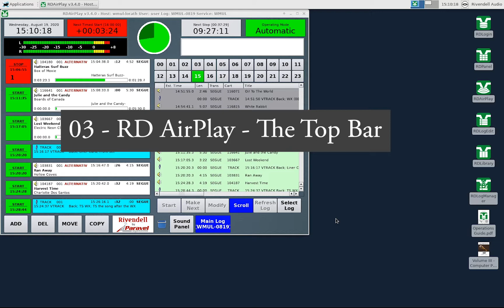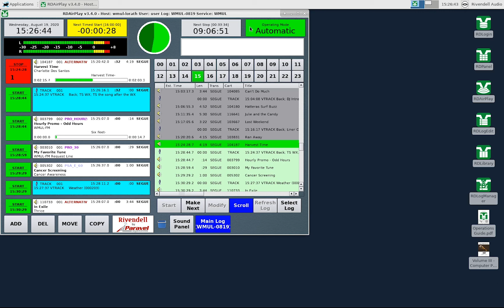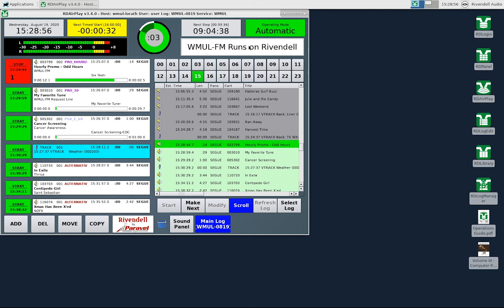Rivendell Training 03 - RD AirPlay - The Top Bar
This is the third of our training videos on Rivendell Radio Automation. We cover the widgets that make up the top bar in RD AirPlay.